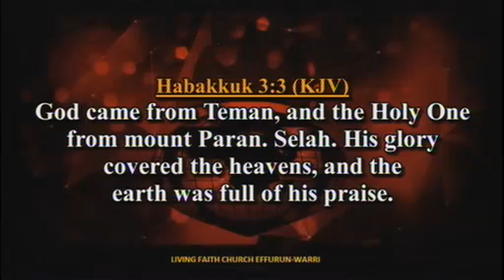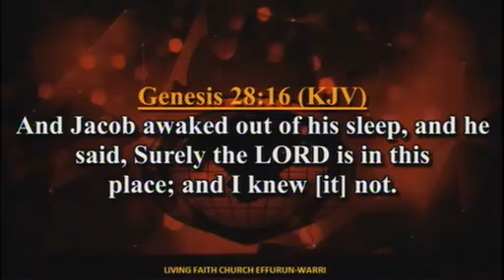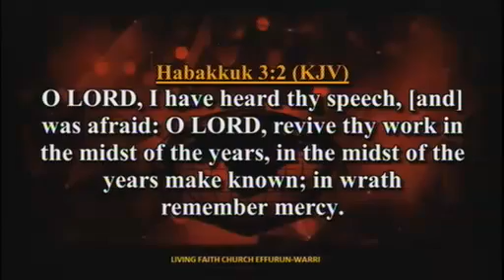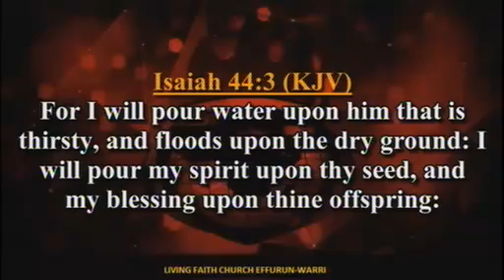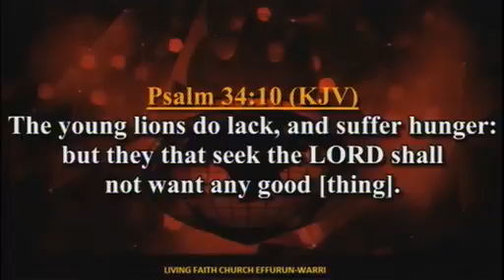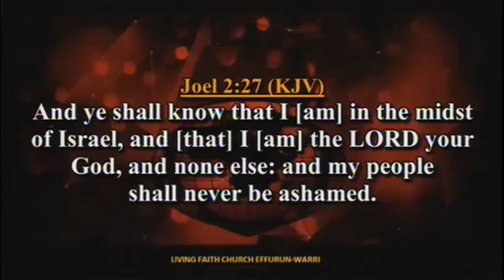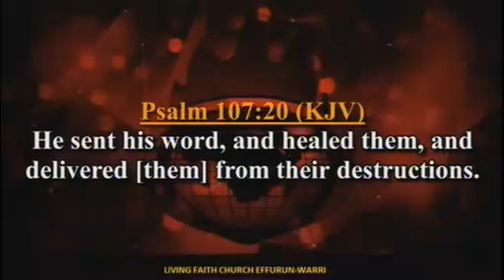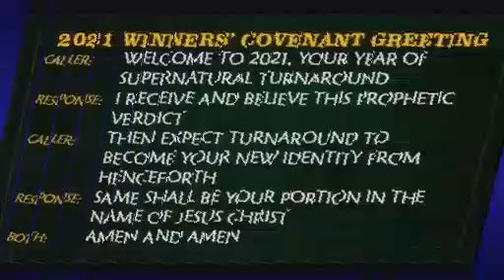Commanding Signs & Wonders From The Platform Of Revival PT 1A Pst. Olayinka Folorunsho